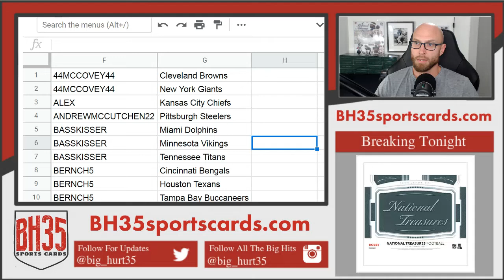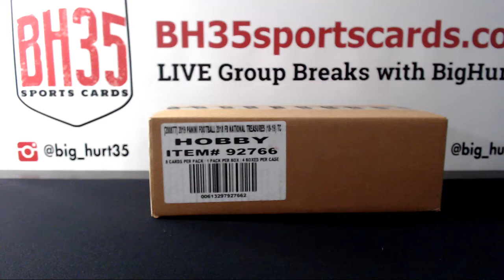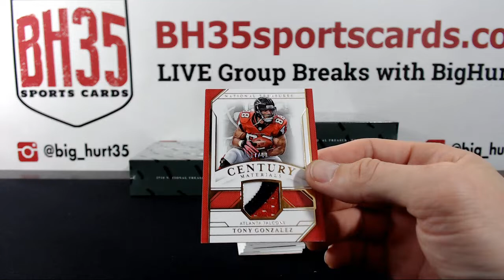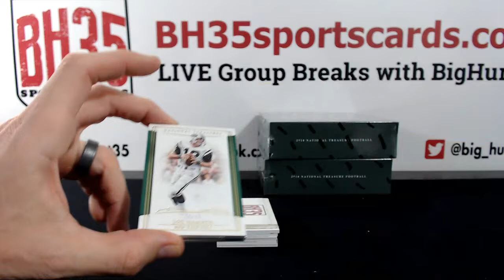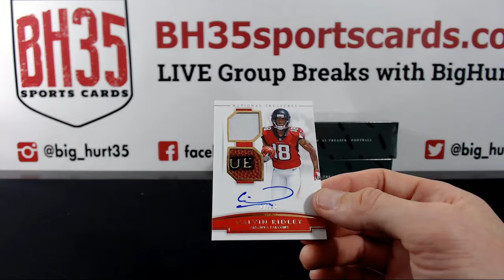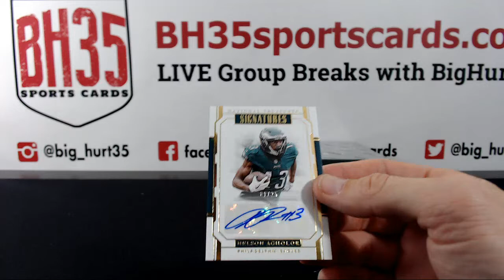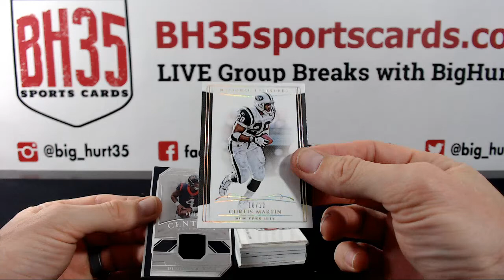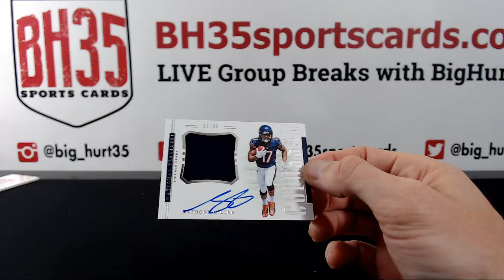2018 Panini National Treasures Football | 4 Box Case Break #5 Pick Your Teams